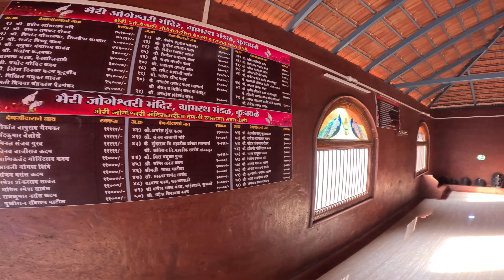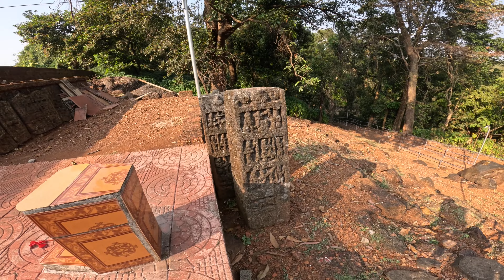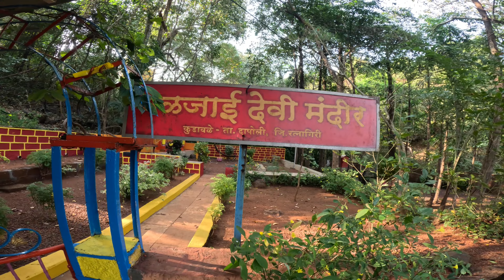श्री भैरी जोगेश्वरी ,वलजाई देवी मंदिर ,कुडावळे दापोली 4K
कुडावळे वलजाई देवी मंदिर | दापोली तालुक्यातील स्वयंभु प्राचीन मंदिर
Kudavle is a Village in Dapoli Taluka in Ratnagiri District of Maharashtra State, India. It belongs to Konkan region . It belongs to Konkan Division . It is located 113 KM towards North from District head quarters Ratnagiri. 12 KM from Dapoli. 157 KM from State capital Mumbai

Kangvai ( 4 KM ) , Matavan ( 5 KM ) , Sakurde ( 5 KM ) , Tangar ( 5 KM ) , Hatip ( 6 KM ) are the nearby Villages to Kudavle. Kudavle is surrounded by Mandangad Taluka towards North , Khed Taluka towards East , Poladpur Taluka towards East , Mahad Taluka towards North .